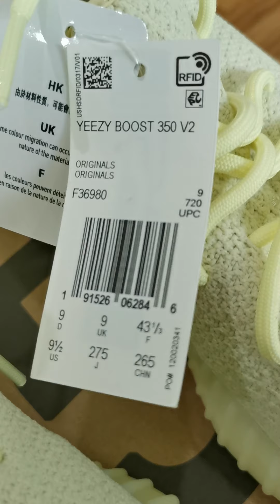YEEZY 350 V2 BUTTER VERIFIED STOCKX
The new YEEZY 350 V2 BUTTER received from STOCKX.